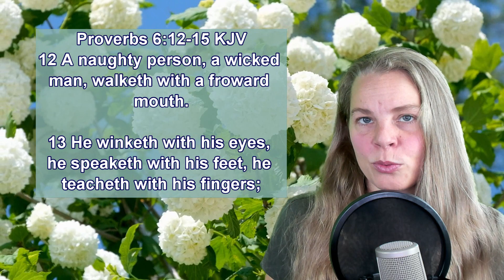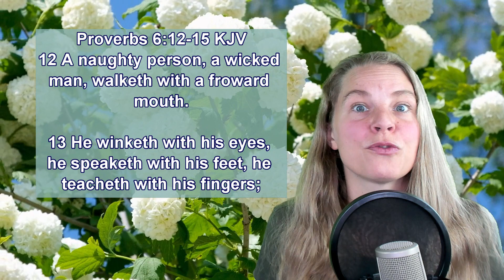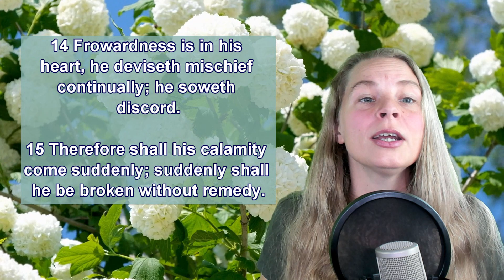Proverbs 6:12-15 KJV Scripture Songs - The Mouth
Proverbs 6:12-15 King James Version
12 A naughty person, a wicked man, walketh with a froward mouth.
13 He winketh with his eyes, he speaketh with his feet, he teacheth with his fingers;
14 Frowardness is in his heart, he deviseth mischief continually; he soweth discord.
15 Therefore shall his calamity come suddenly; suddenly shall he be broken without remedy.

If you would like to start hiding God's word in your heart and you don't know what verses to start with, then you should start with "My Daily Meditations."
That's the book that started me on my amazing journey. Written by my Dad, who's been a Pastor for over 40 years, it's a collection of verses dealing with multiple topics such as Courage, Healing, Joy, Prayer, Faith and so much more.